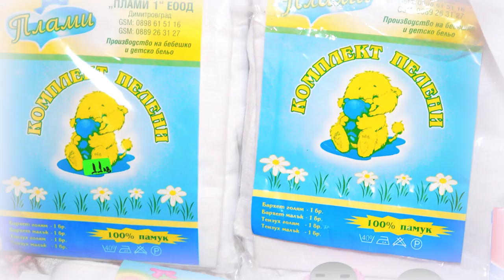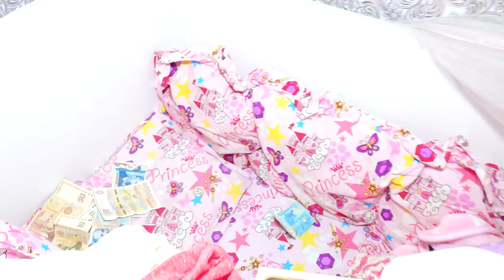DOĞMUM HASTANESİNDE BİNAS BEBEMİZİ ALIYORUS 1 BÖLÜM